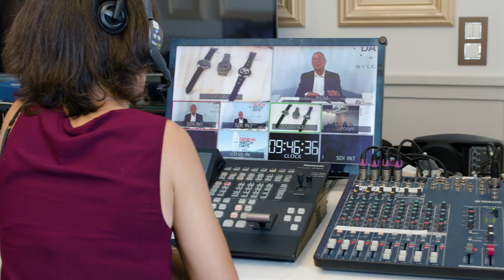WELCOME TO GENEVA WATCH DAYS 2020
Only time will tell what awaits at the Geneva Watch Days event, but Bulgari can promise the exclusive unveiling of its newest creations and a relaunch not to be missed.
Introduction by Jean-Christophe Babin, Bvlgari CEO.